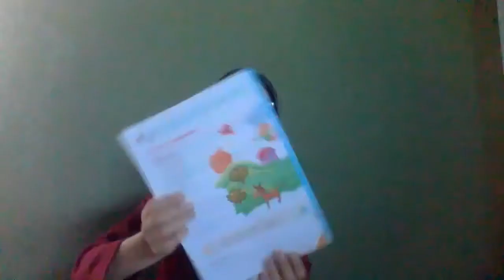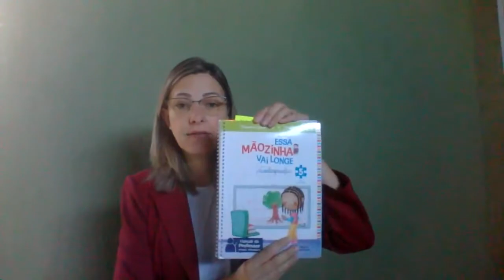5º ANO - 31ª AULA DE PORTUGUÊS - 04/08/20 - PROFESSORA ELLEN